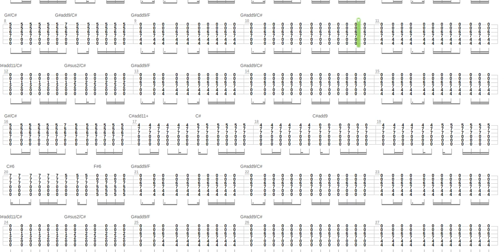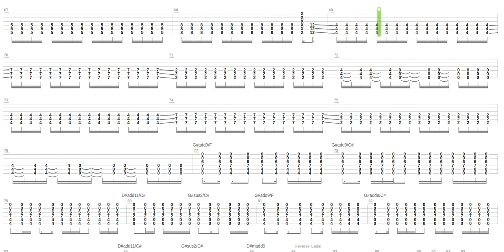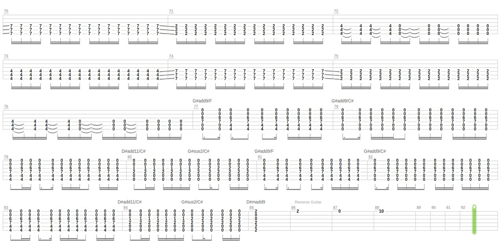All in the End Tab by Nick Funyak + Guitar only + Guitar tab